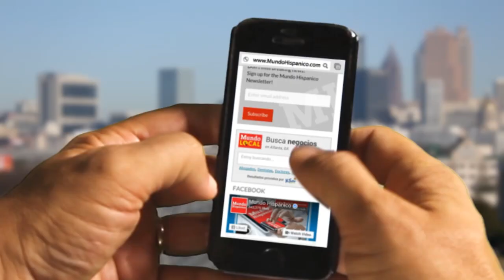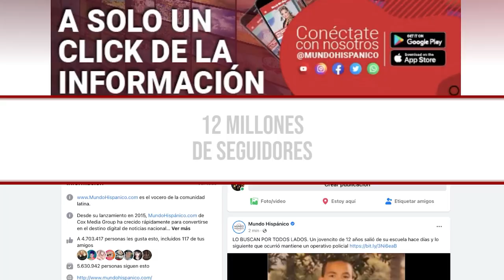Este ladrón se hizo viral en redes por VERGONZOSA acción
Este ladrón olvidó sus líneas y se hizo viral en redes por su vergonzosa acción.